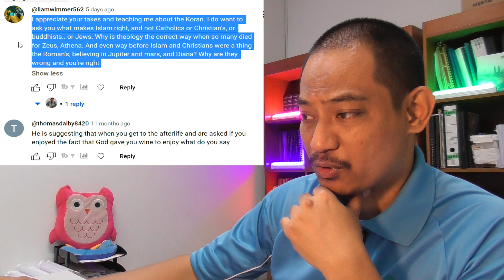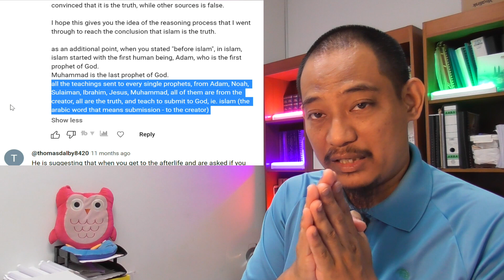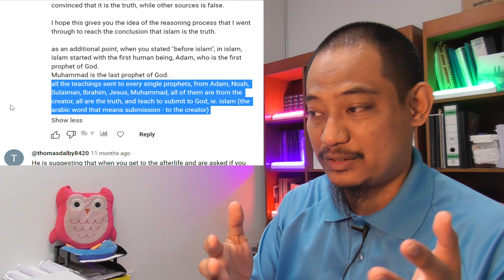What makes Islam right? and not Catholic / Christian / Buddhist / Jews? - A Muslim's Perspective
In this video I highlight a question from a comment about how did I know that Islam is right, and not other religion or belief, be it Catholic, Christianity, Buddism, Jewish, etc... and I share my own personal answer to that question..